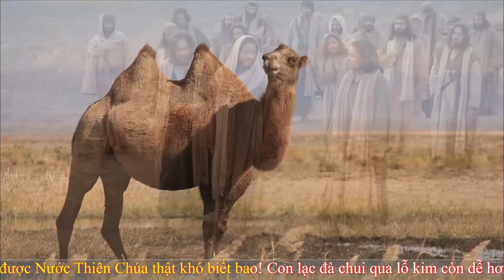Tin Mừng Chúa Nhật 28 Thường Niên - Năm B (Mc 10, 17 - 30)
CHÚA NHẬT 28 THƯỜNG NIÊN – NĂM B
Khi ấy, Đức Giê-su vừa lên đường, thì có một người chạy đến, quỳ xuống trước mặt Người và hỏi: “Thưa Thầy nhân lành, tôi phải làm gì để được sự sống đời đời làm gia nghiệp?” Đức Giê-su đáp: “Sao anh nói tôi là nhân lành? Không có ai nhân lành cả, trừ một mình Thiên Chúa. Hẳn anh biết các điều răn: Chớ giết người, chớ ngoại tình, chớ trộm cắp, chớ làm chứng gian, chớ làm hại ai, hãy thờ cha kính mẹ.” Anh ta nói: “Thưa Thầy, tất cả những điều đó, tôi đã tuân giữ từ thuở nhỏ.” Đức Giê-su đưa mắt nhìn anh ta và đem lòng yêu mến. Người bảo anh ta: “Anh chỉ thiếu có một điều, là hãy đi bán những gì anh có mà cho người nghèo, anh sẽ được một kho tàng trên trời. Rồi hãy đến theo tôi.” Nghe lời đó, anh ta sa sầm nét mặt và buồn rầu bỏ đi, vì anh ta có nhiều của cải. Đức Giê-su rảo mắt nhìn chung quanh, rồi nói với các môn đệ: “Những người có của thì khó vào Nước Thiên Chúa biết bao!” Nghe Người nói thế, các môn đệ sững sờ. Nhưng Người lại tiếp: “Các con ơi, vào được Nước Thiên Chúa thật khó biết bao! Con lạc đà chui qua lỗ kim còn dễ hơn người giàu vào Nước Thiên Chúa.” Các ông lại càng sửng sốt hơn nữa và nói với nhau: “Thế thì ai có thể được cứu?” Đức Giê-su nhìn thẳng vào các ông và nói: “Đối với loài người thì không thể được, nhưng đối với Thiên Chúa thì không phải thế, vì đối với Thiên Chúa mọi sự đều có thể được.” Ông Phê-rô lên tiếng thưa Người: “Thầy coi, phần chúng con, chúng con đã bỏ mọi sự mà theo Thầy!” Đức Giê-su đáp: “Thầy bảo thật anh em: Chẳng hề có ai bỏ nhà cửa, anh em, chị em, mẹ cha, con cái hay ruộng đất, vì Thầy và vì Tin Mừng, mà ngay bây giờ, ở đời này, lại không nhận được nhà cửa, anh em, chị em, mẹ, con hay ruộng đất, gấp trăm, cùng với sự ngược đãi, và sự sống vĩnh cửu ở đời sau.